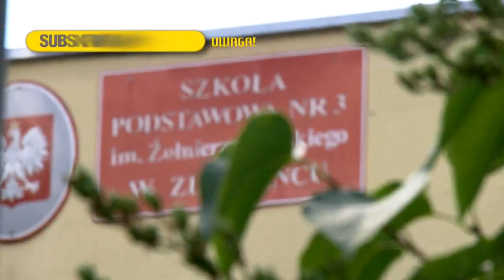Ośmiolatek prześladowany przez kolegów (UWAGA! TVN)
Wojtek jest ofiarą prześladowania. Ostatnia bójka w szkole zakończyła się poważnie złamaną nogą. Rodzinę chłopaka od wielu lat spotykają przykrości ze strony mieszkańców rodzinnej miejscowości.